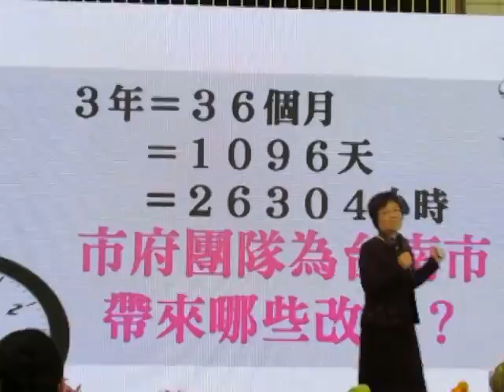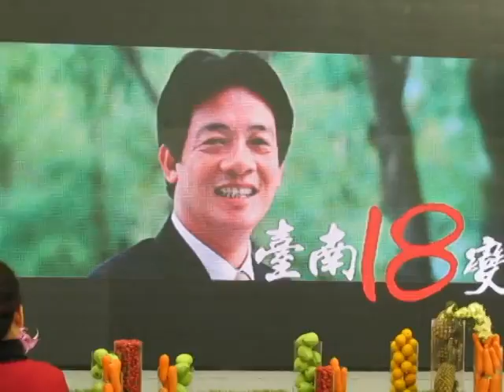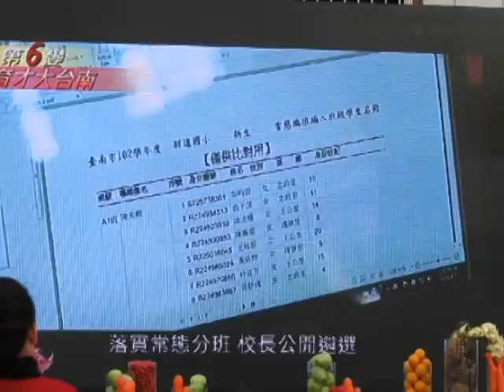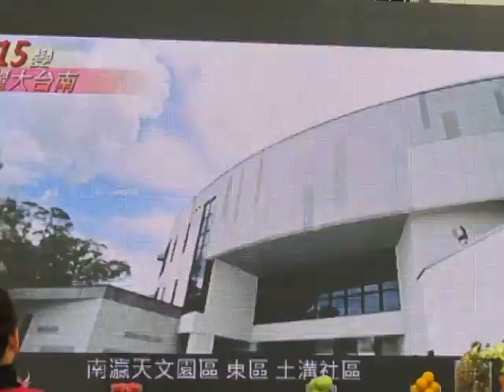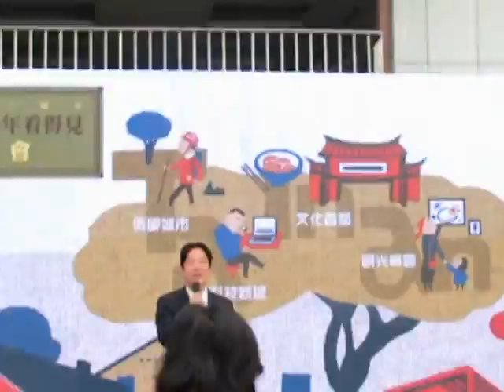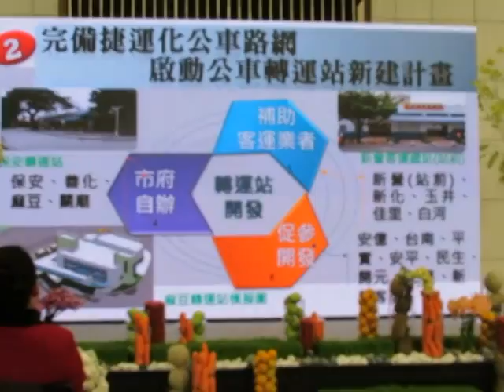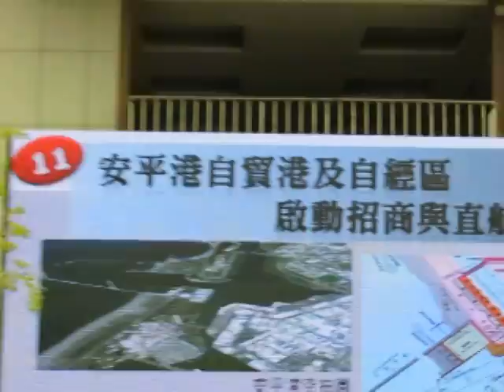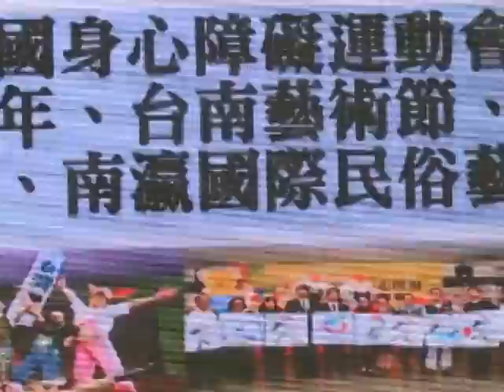民正新聞記者:蔡永源報導市長就職3週年展現3年執政台南18變提25項未來展望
台南市合併升格滿3周年，台南市政府今（25）日舉辦「就職3周年記者會」，以「台南十八變  3年看得見」成果影片，展現執政3年的豐碩成果，市長賴清德同時發表2014年將定為創意產業元年，並提出25項未來展望，邁向2014年，期許與市民共同掌握未來。
市長賴清德表示，就任3年以來，始終抱持著感恩的心情和市府團隊一起努力，感謝台南市民給予他擔任第一屆台南直轄市長的機會，並在屢次民調給予市府團隊最大的肯定和支持；也感謝議長賴美惠率台南市議會對市府的支持，以及市府各局處同仁不分日夜，在假日、過年期間、颱風期間，堅守崗位為市政努力。執政3年來，各局處獲得中央評比共657項獎項，其中第一名及特優271項，總算不辜負市民的期待。